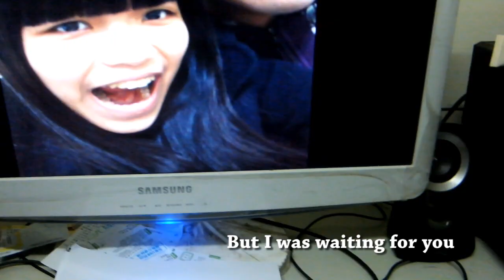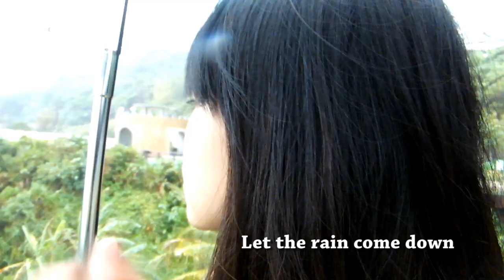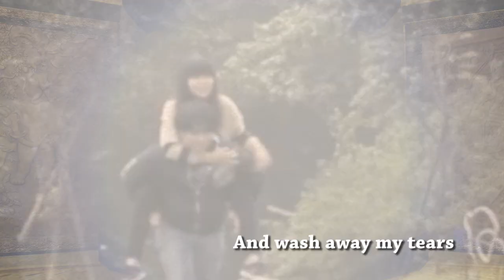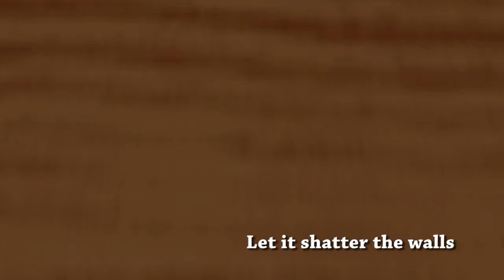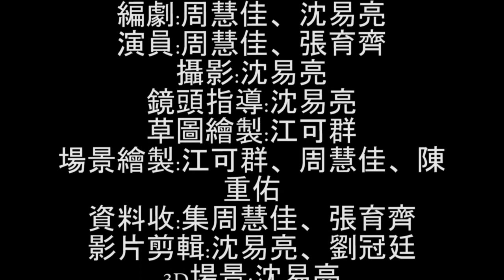【張敏捷指導作品-101大三：追愛】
檔案來源：
I:\STUDIO\My Classroom\0001-崇右技術學院\1207-崇右101學年度第1學期課程\02-課程進度\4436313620B7-數位設計專題(一)-四技數媒三甲\10-專題成果